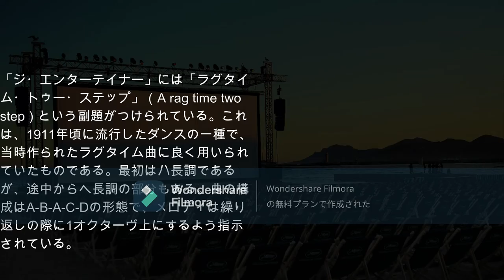スコット・ジョプリン：ジ・エンターテイナー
ジ・エンターテイナー
ジ・エンターテイナー（The Entertainer）

スコット・ジョプリン作曲のラグタイム曲。本項で解説。
ビリー・ジョエルのアルバム『ストリートライフ・セレナーデ』『グレイテスト・ヒッツ』収録の楽曲。
ジョン・オズボーン原作の映画。邦題は『寄席芸人』とも。
スコット・ジョプリンの
The front cover of "The Entertainer"'s sheet music. It has a green background and in the center is a red ink drawing of a caricatured African-American performer on stage in top hat and tails
"The Entertainer"（第一版）のカバー
ジャンル ラグタイム
形式 ラグタイム・ツーステップ
出版 1902年
出版者 John Stark & Son
演奏時間 Typically 3:53

「ジ・エンターテイナー」（The Entertainer）は、1902年にアフロアメリカンの作曲家、スコット・ジョプリン[1]によって作曲されたピアノのためのラグタイム曲。後に、1973年のアカデミー賞受賞映画『スティング』[2]のテーマ曲として使用されたことで、1970年代のラグタイム再注目のきっかけになった。

概要
マーヴィン・ハムリッシュによる編曲版は、翌1974年のビルボード Hot 100で3位、イージー・リスニング・チャートで1位を記録した[3]。『スティング』の時代設定である1930年代はスウィング・ジャズ[4]の時代であり、スコット・ジョプリンによるオリジナル曲は、過去のものになっていた。

「ジ・エンターテイナー」には「ラグタイム・トゥー・ステップ」（A rag time two step）という副題がつけられている。これは、1911年頃に流行したダンスの一種で、当時作られたラグタイム曲に良く用いられていたものである。最初はハ長調であるが、途中からヘ長調の部分もある。曲の構成はA-B-A-C-Dの形態で、メロディは繰り返しの際に1オクターヴ上にするよう指示されている。